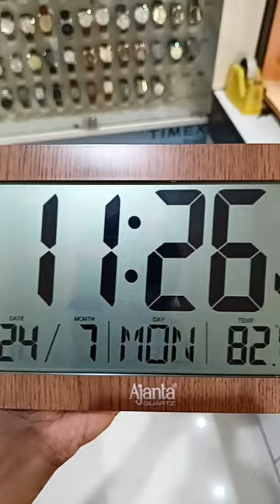ajanta digitalclock lcd-140